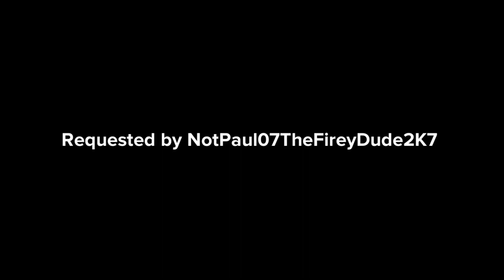Caillou for hire #294, Hilton Hotel